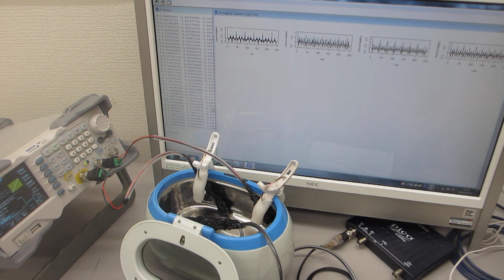超音波洗浄器による、メガヘルツの超音波発振制御技術（超音波システム研究所）